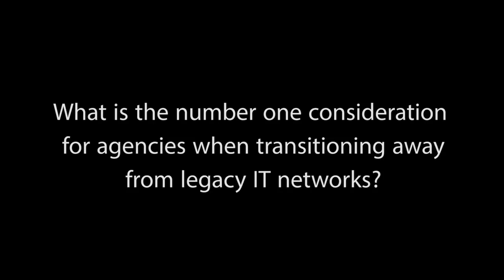CenturyLink's Don George and Tim Meehan